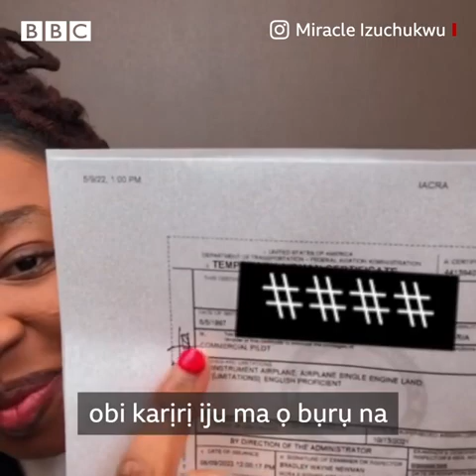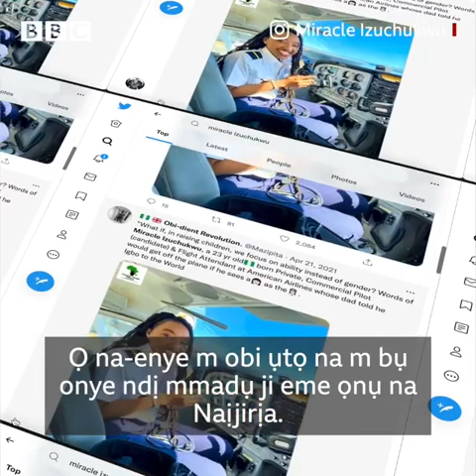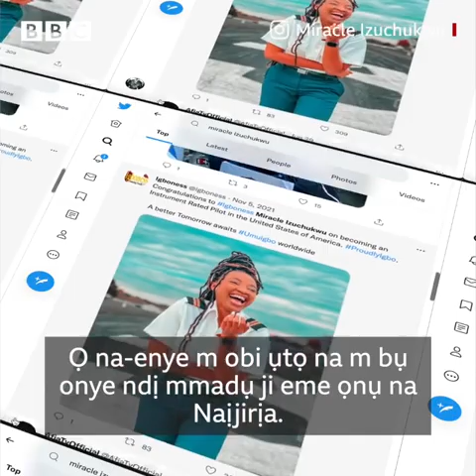How Miracle Izuchukwu, A Nigerian Young Girl Became A Commercial Pilot In The US